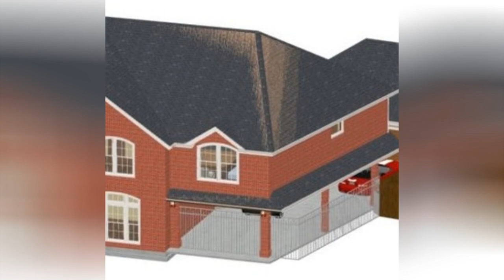75 Traditional Exterior Home Design Ideas You'll Love ⭐️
Browse traditional exterior home design photos. Discover decor ideas and architectural inspiration to enhance your homes traditional exterior and facade as you build or remodel.

0:00:00 - Intro
0:00:12 - Traditional Exterior Home Design Ideas You'll Love: Inspirations 1 to 25
0:03:01 - Traditional Exterior Home Design Ideas You'll Love: Inspirations 26 to 50
0:06:02 - Traditional Exterior Home Design Ideas You'll Love: Inspirations 51 to 75